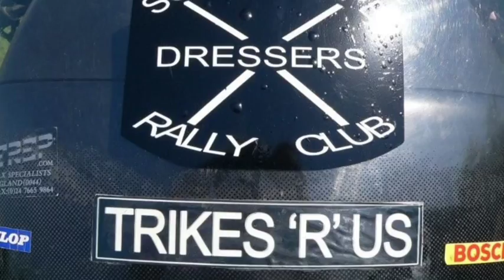Scunthorpe X Dressers At Trikes R Us 2012